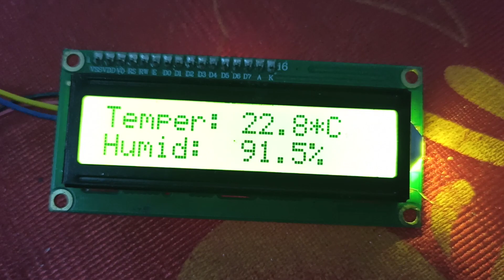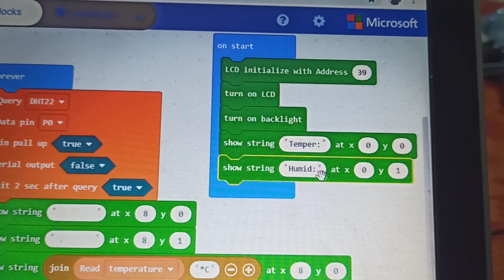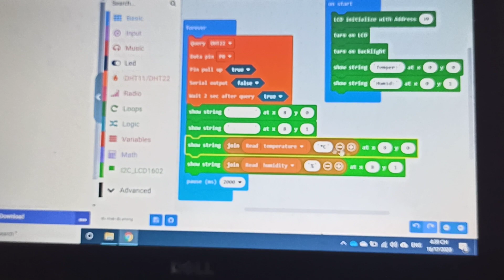Cách dùng cảm biến nhiệt độ, độ ẩm DHT22 qua mạch microbit hiển thị thông số trên màn hình LCD.